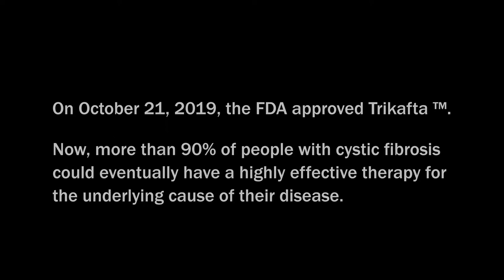2020 Cystic Fibrosis Foundation Chicago Chapter Video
Learn more about cystic fibrosis and how it affects those living with the disease on a daily basis